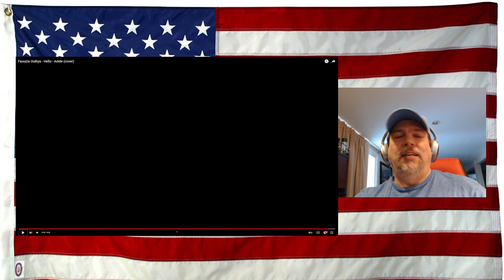Faouzia Ouihya - Hello - Adele (cover) - REACTION - She has the "IT" factor for sure!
Adele who?

Original Video - Give her likes!